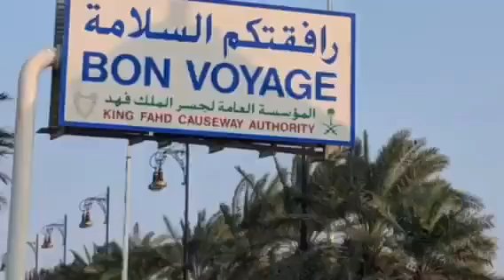AP Human Geography Promo Video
This video explains our AP Human Geography course at SCHS.